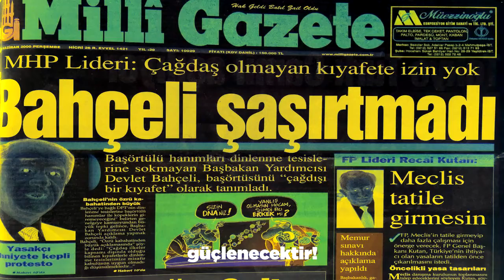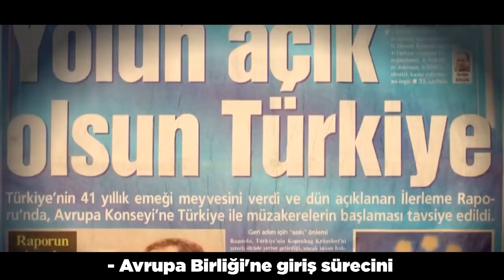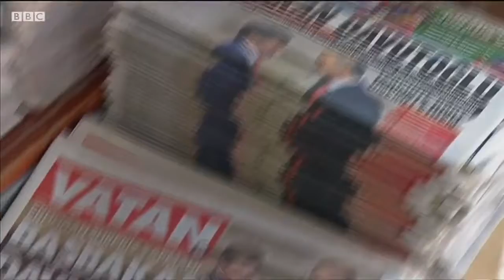Ak Parti Yolculuğu